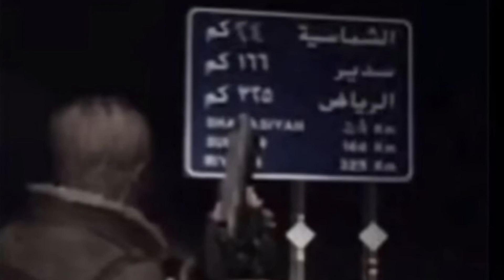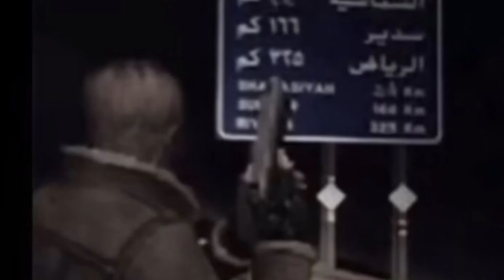/free\ zaytoven x rx yp x glo type beat “packman”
This beat is FREE for NON profit use ONLY and must credit (prod. lonesteven)

If fail to do as informed above you will be met with “lonesteven’s” legal team.

Thanks!

All LOVE

($35 mp3)
*non-profit recording only

*5,000 stream limit (after limit is reached you must lease the beat again or delete the song off of all platforms)

*Un tagged

*beat still available for other artist after you have purchased it

($50 mp3 + wav)
*profit allowed

*50,000 stream limit (after limit is reached you must lease the beat again or delete the song off of all platforms)

*Un tagged

($100 trackout stems,wav, and mp3)

*profit allowed

*unlimited streams

*Un tagged

($240 exclusive stems, wav, and mp3)

*profit allowed

*unlimited streams

*Un tagged

*Beat is unavailable to other artist besides the person who purchased it

*I WORK WITH BUDGETS*